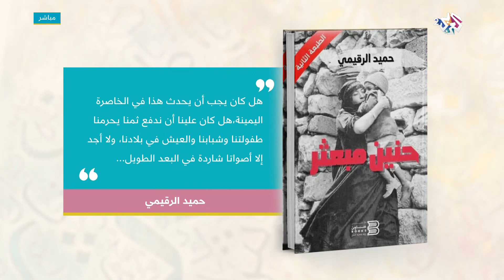الكاتب والإعلامي اليمني حميد الرقيمي وتجربة "حنين مبعثر" بين اليوميات وفن الرسالة